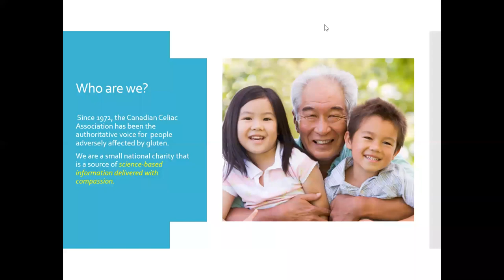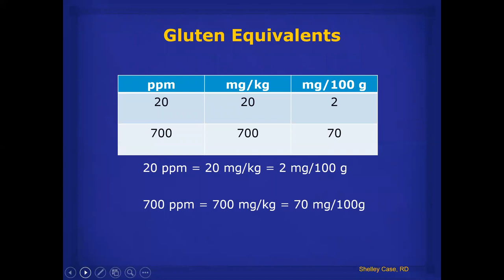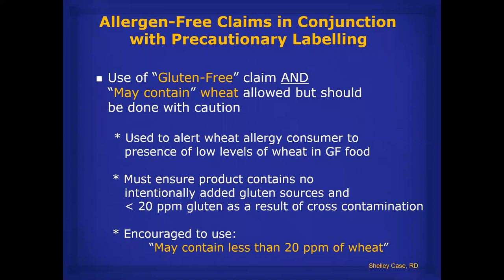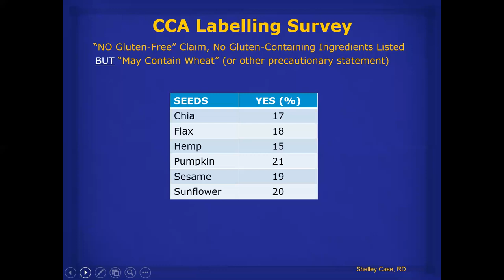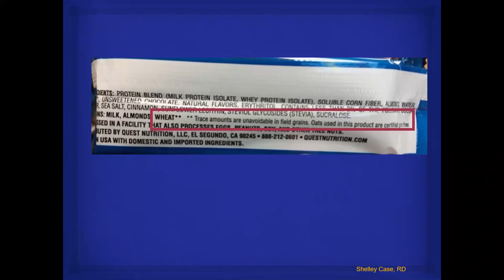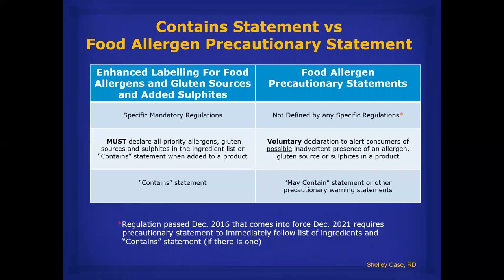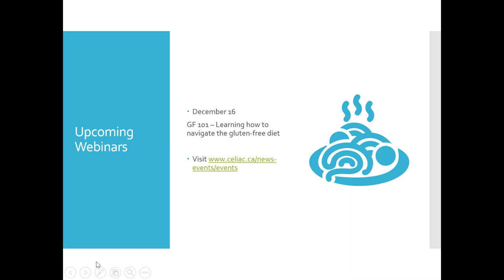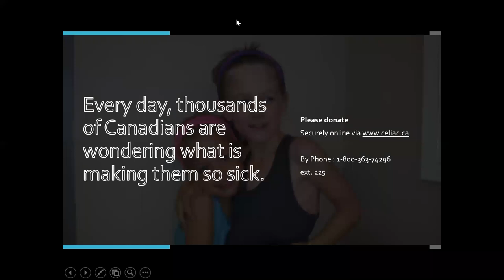May Contain: Navigating Precautionary Labelling in Canada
The Canadian Celiac Association presented its findings from a recent market research survey on precautionary labelling. Shelley Case, member of CCA's Professional Advisory Council, also shared tips on how to navigate these labels when shopping for safe food for consumers with celiac disease or other gluten related disorders.